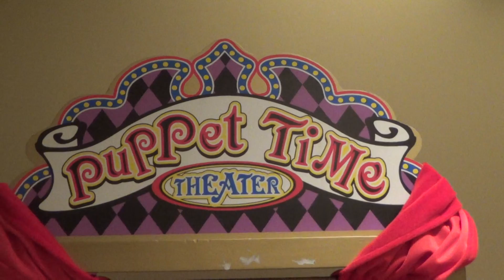Puppet theater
Thanks to our wonderful cousins:  Matt, June, and Desi!!!